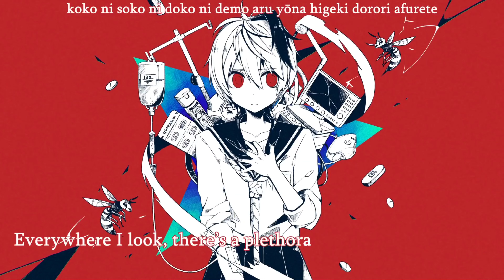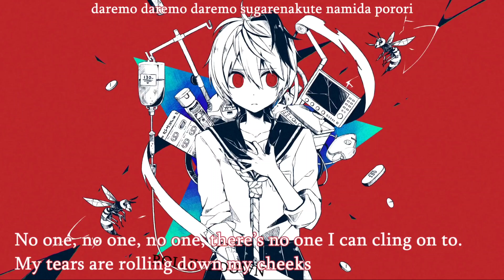People Allergy『Cover by Krowned』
Aaaaaye, wazz poppin'? You like that fancy new intro? Yeah, me too! I've been obsessed with this song after two of my buddies entered their version for a CB, so HERE IT IS. I hope y'all enjoy!

GODLY MIXER:
Hess !